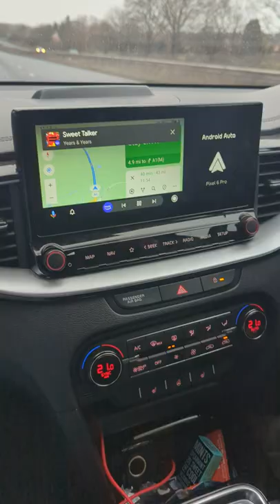Kia xCeed Android Auto disconnecting fault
Proof of Kia's multimedia unit not working with Android Auto.